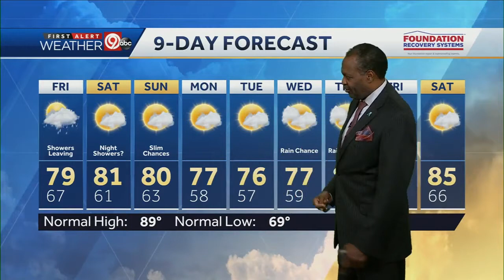Friday afternoon will bring break from rain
We could see a few leftover rain showers to start Friday. Well see a drier afternoon. Look for a high near 80 degrees. The weekend will see highs in the low 80s.